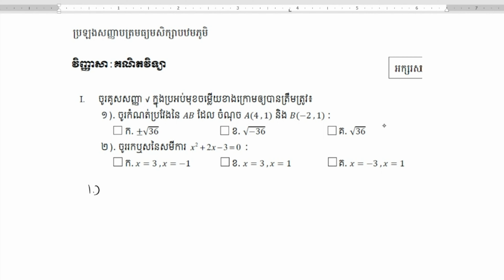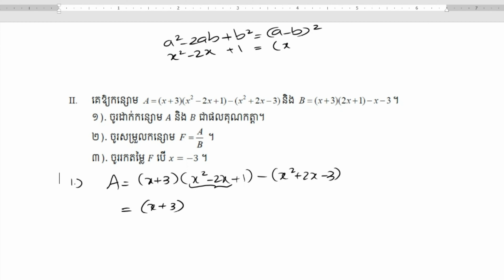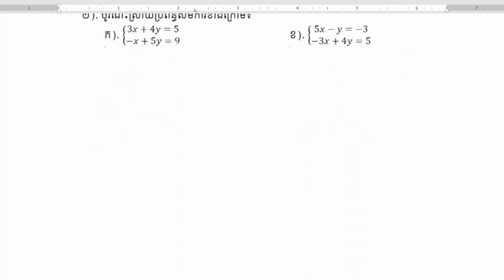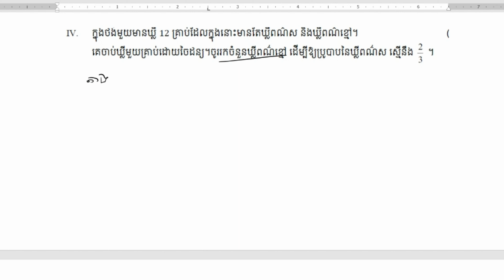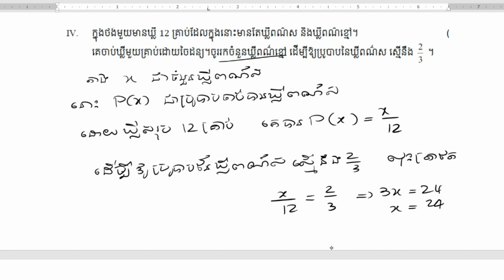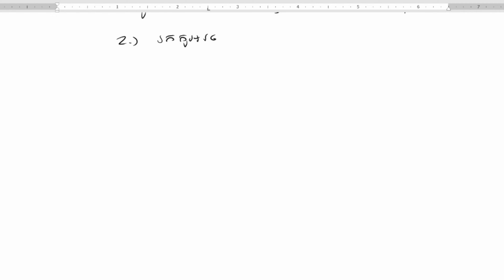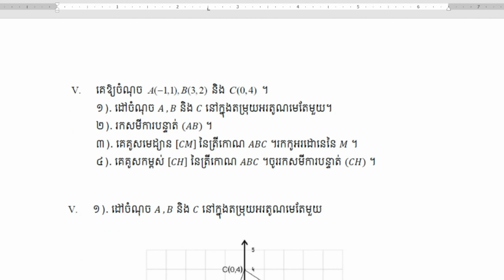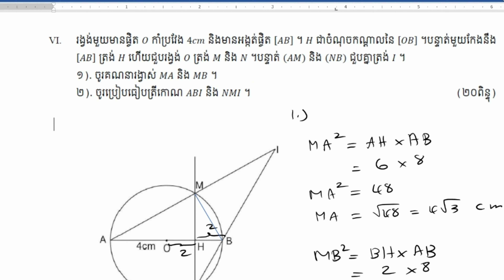Test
mathematic
math